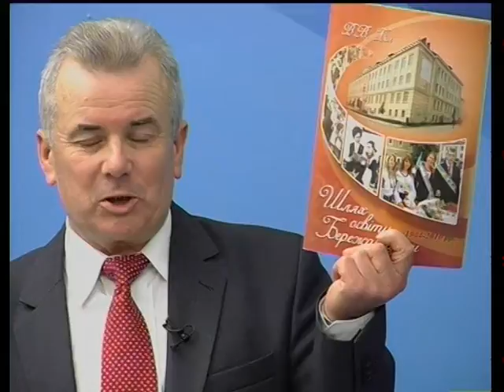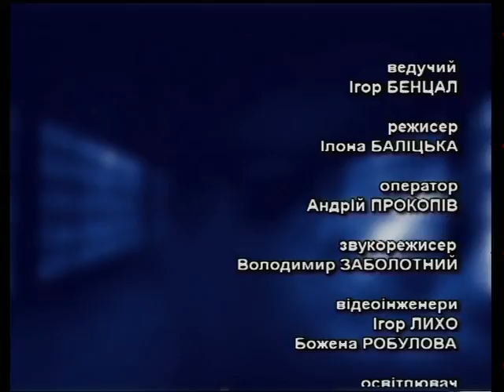Що робити? - Патріотичне виховання